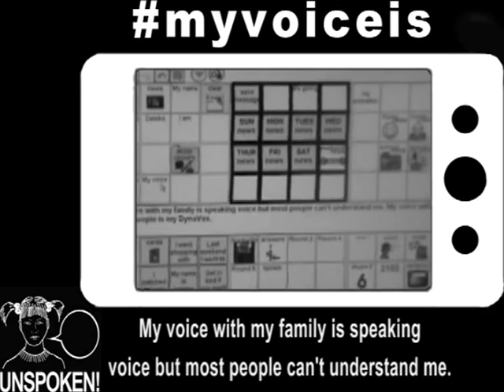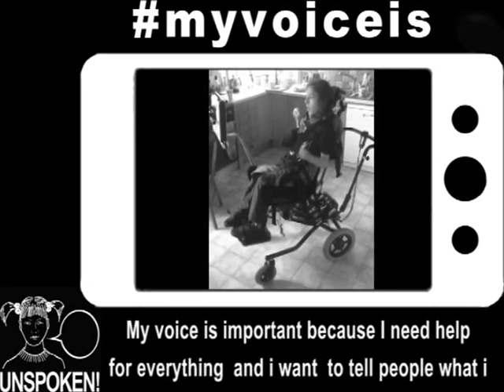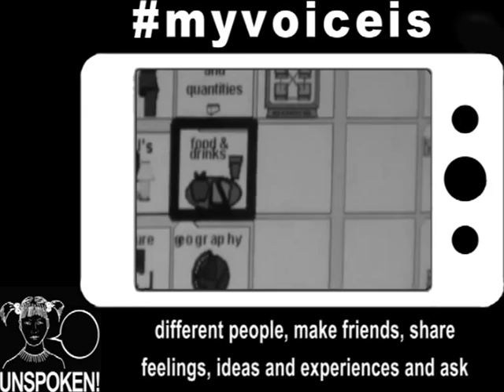myvoiceis 1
What is your voice?